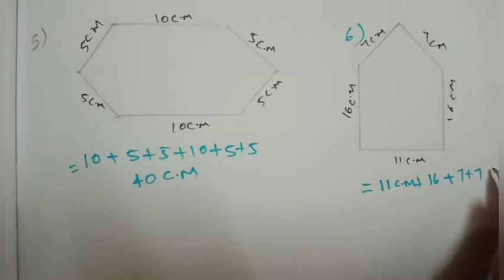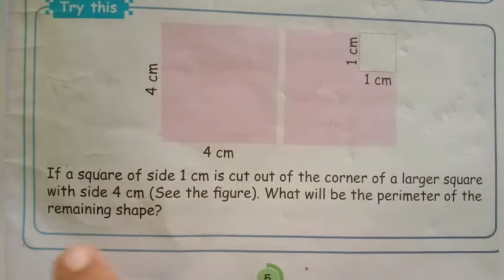5th std maths geometry activity page no:2/try this page no:5 unit1 term3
5th std maths geometry activity page no:2/try this page no:5 unit1 term3
5th maths class

5th std maths geometry full unit1 term3